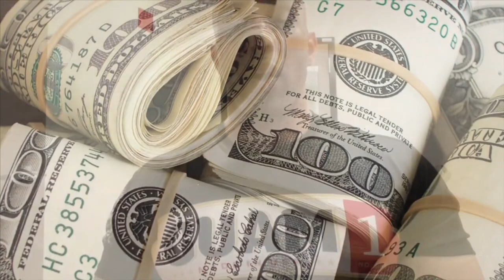Top 10 Things About Guam | Military Edition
You could be station in Guam if you’re in almost any branch of the military! It’s a very unique place and I wish I had some inside information before I put boots on the ground on that island. Hopefully this will help anyone relocating to the island or even just going for a visit.

If you are from Guam or someone you love is from there, please do not be offended by any material in this video. These are purely observations and opinions that I came up with after being stationed there. Guam is a wonderful place, and I would love to go back!